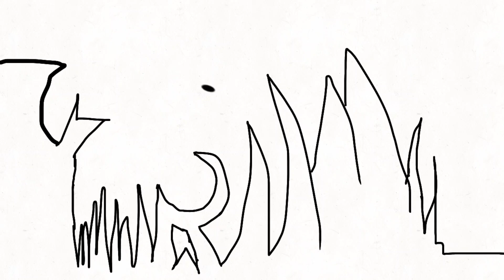The cliffs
Theodog1 made this video here is a he made all sound effects and everything after the guy says don’t fall 😂😂😂 I love this video lol